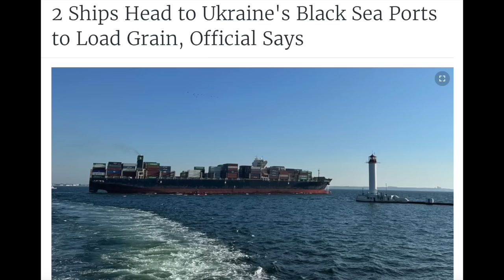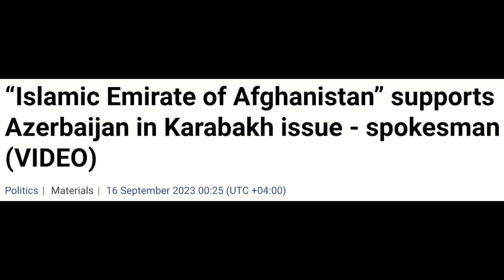சரமாரியாக அடிக்கும் ரஷ்யா..அலறும் உக்ரைன்..குழப்பத்தில் அமெரிக்கா | Russia Ukraine War | Senthil